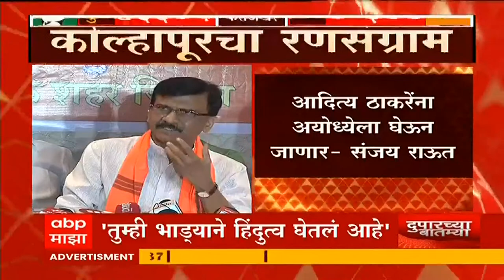Sanjay Raut On Aaditya Thackeray : मे महिन्यात आदित्य ठाकरे अयोध्येला जाणार : संजय राऊत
ABP Majha LIVE | Dr. Babasaheb Ambedkar Jayanti 2022 | Loudspeaker Politics In Maharashtra | LIVE TV